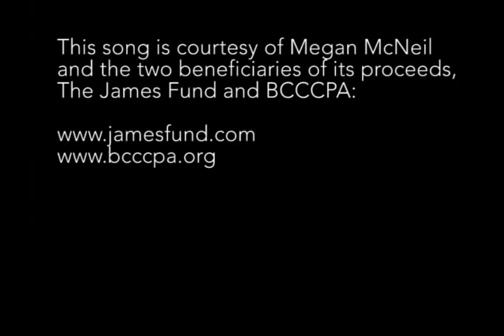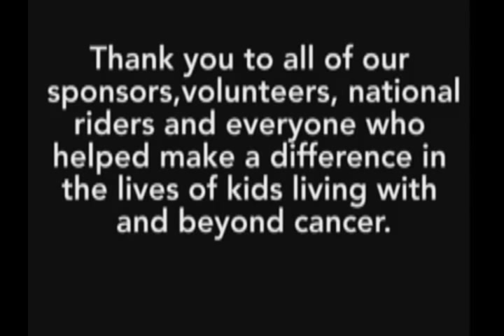SNKCR 2010 Closing - Megan McNeil - Will to Survive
This song is courtesy of Megan McNeil and the two beneficiaries of its proceeds, The James Fund and BCCCPA